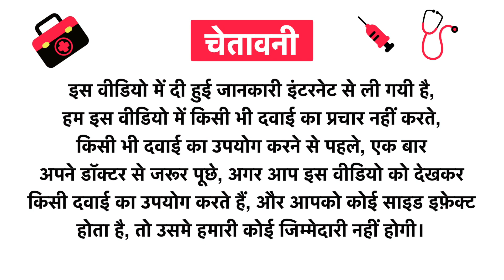Swadeshi Aloe Vera Juice with Fibre Uses in Hindi | Side Effects | Review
Swadeshi Aloe Vera Juice with Fibre Uses in Hindi | Benefits | Side Effects | Dose

Swadeshi Aloe Vera Juice with Fibre Uses in Hindi
Swadeshi Aloe Vera Juice with Fibre Kis kaam aati hai
Swadeshi Aloe Vera Juice with Fibre Review
Swadeshi Aloe Vera Juice with Fibre Side Effects
Swadeshi Aloe Vera Juice with Fibre ke fayde in hindi
Swadeshi Aloe Vera Juice with Fibre how to use